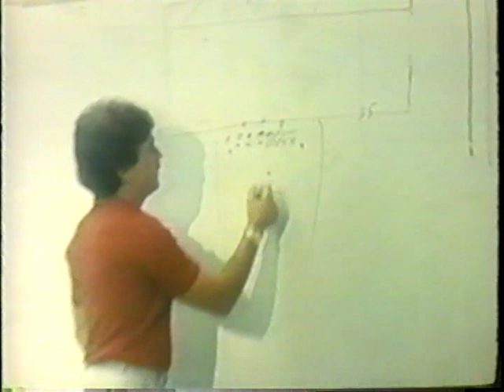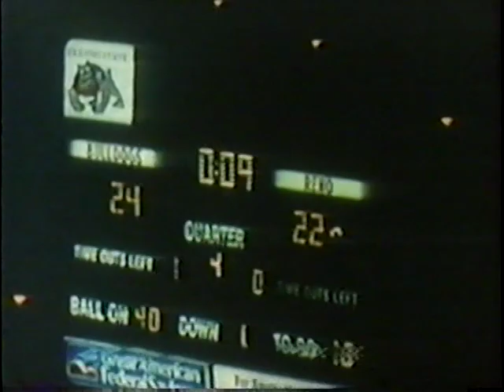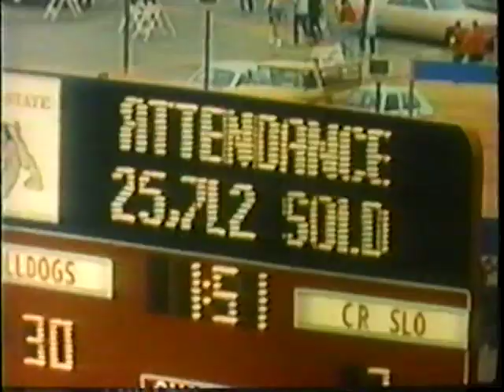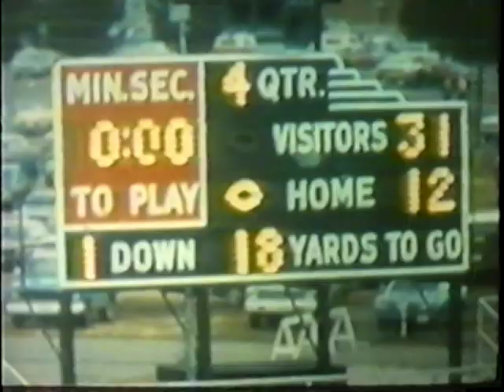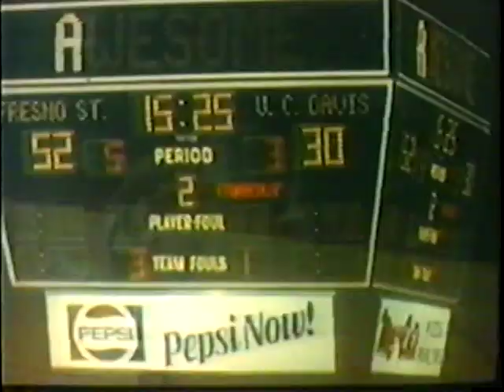1983 Fresno State Football Highlights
Fresno State Bulldogs 1983 Highlights